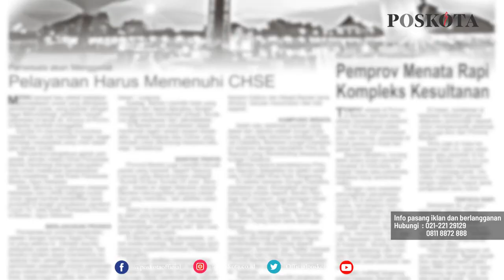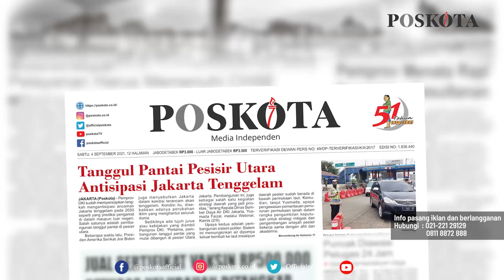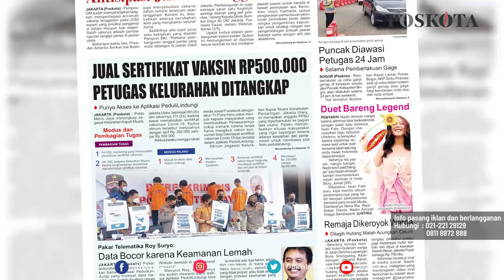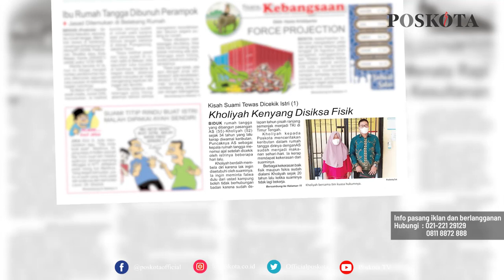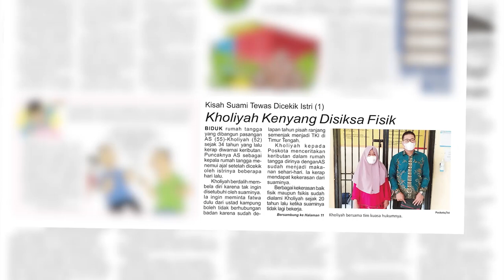HEADLINE HARIAN POSKOTA EDISI SABTU 4 SEPTEMBER 2021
Harian Poskota menyajikan beberapa topik berita menarik di antaranya langkah Pemprov DKI mengantisipasi ancaman Jakarta tenggelam di tahun 2050, oknum pegawai kelurahan di Jakarta Utara palsukan sertifikat vaksinasi Covid-19, istri pembunuh suami di Serang mengaku kerap disiksa secara psikis oleh korban.